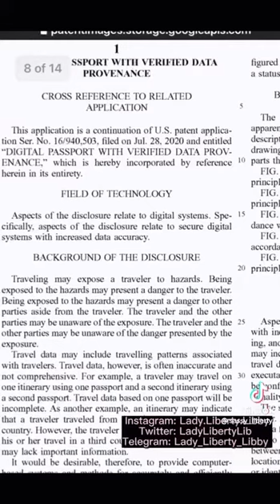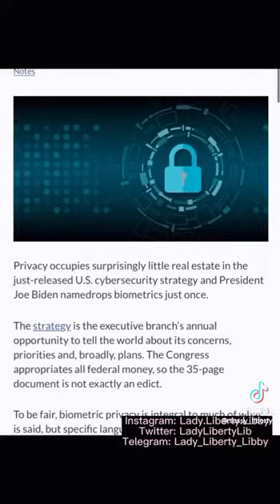CBDC System ✋ Digital Currency 🏧